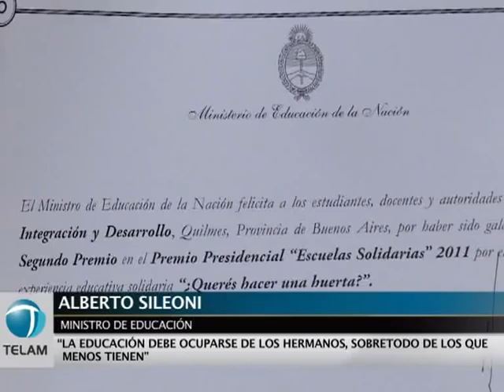Premian a escuelas de todo el país por proyectos solidarios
Trece escuelas de distintas modalidades, niveles y gestiones recibieron hoy el Premio Presidencial "Escuelas Solidarias" 2011 por sus proyectos para mejorar la calidad de vida de sus comunidades, emprendidos por estudiantes, docentes y directivos.
    Los ganadores fueron seleccionados entre 1130 experiencias que realizaron 951 escuelas de todo el país, en las que participaron unos 112.000 alumnos.
    El concurso fue lanzado en mayo pasado en el marco del Programa Nacional de Educación Solidaria, y se reitera año a año desde el 2000.
    Huertas comunitarias, protección del patrimonio cultural o del medio ambiente, carpintería solidaria, turismo, espacios para la juventud, actividades vinculadas a la salud para sectores carenciados, son algunos de los proyectos presentados.